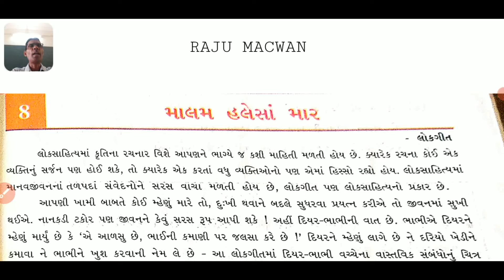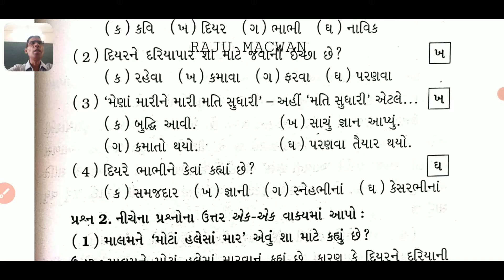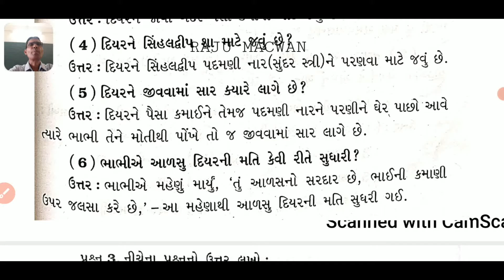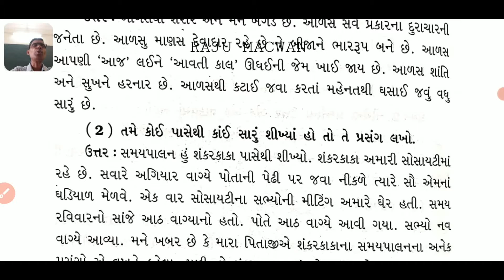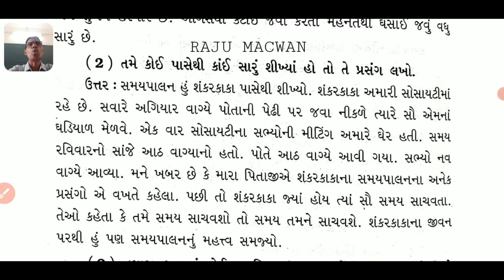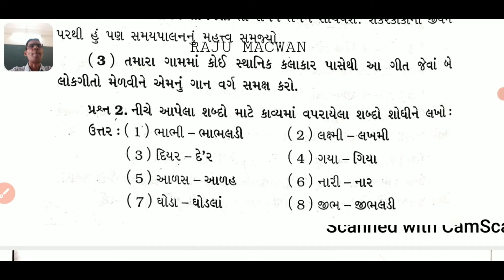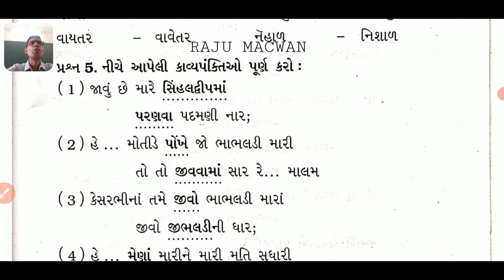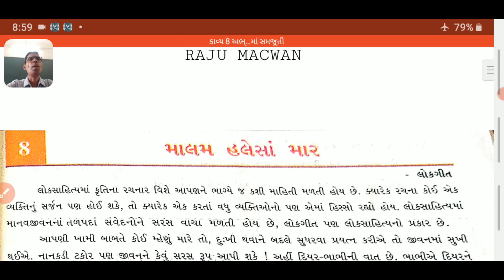ધોરણ-7★ગુજરાતી★કાવ્ય-8. "માલમ હલેસાં માર"★(લોકગીત) ★અભ્યાસ અને સ્વાધ્યાયના પ્રશ્નોના ઉત્તરની સમજૂતી